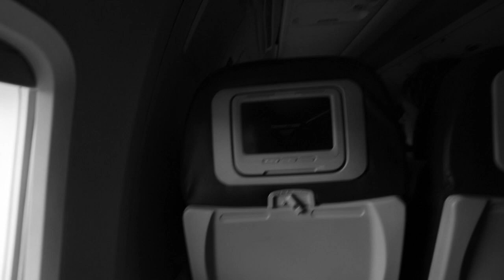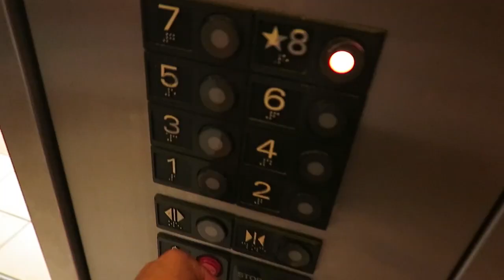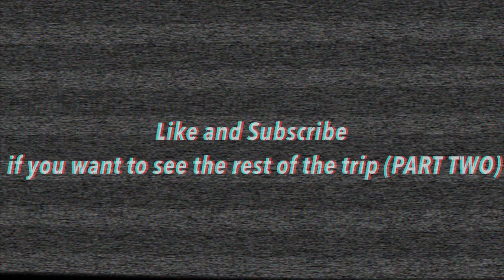Hawaii Vacation Vlog (First Ever)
First day vlogging out in Hawaii! Hope you guys enjoyed ! I had a lot of fun making this video. :)

Thank you so much for the positivity :))))